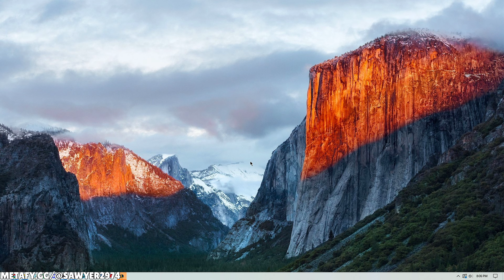Step by Step how to CARRY on DIANA Jungle | 14.11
Diana Jungle Guide, lich bane into fighting mid game is op Patch 14.11